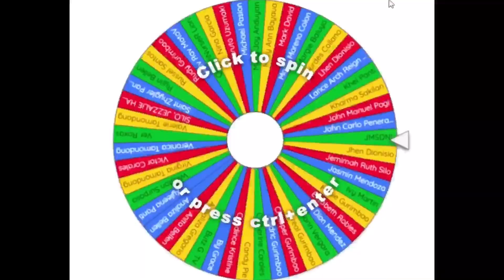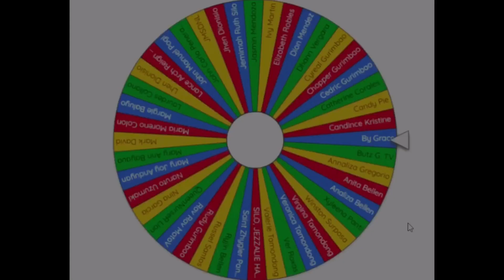Dagan Sikad Dagan - 2021 Virtual Duathlon / TAKBOlerong Siklista / BTC Tri Team / Wash